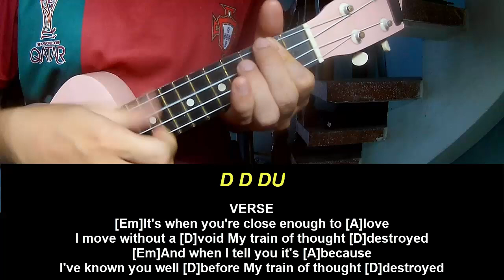Ukulele Tutorial Clairo Second Nature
Today, I will share with you Ukulele Tutorial Clairo Second Nature